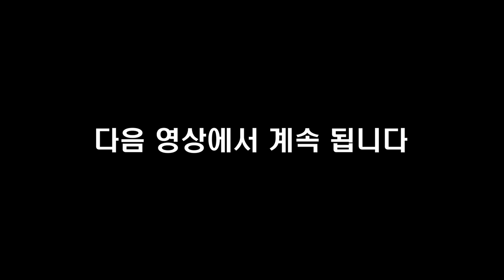이렇게 하면 월 1천만원 법니다 I 김우창 1부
📚 『 생초보도 TM 영업으로 10억 버는 비법 』 도서 구매 📚

고맙습니다.